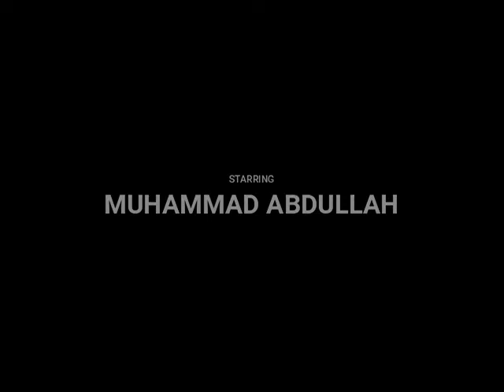The grasshopper and the ant,story competition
story competition the grasshopper and the ant creativity private school bahrain bay enjoying